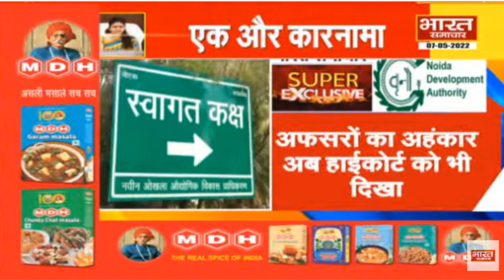Noida अथॉरिटी की CEO के खिलाफ गैर जमानती वारंट जारी, हाजिर न होने पर किया जाएगा अरेस्ट..